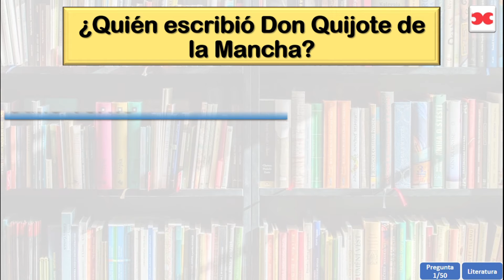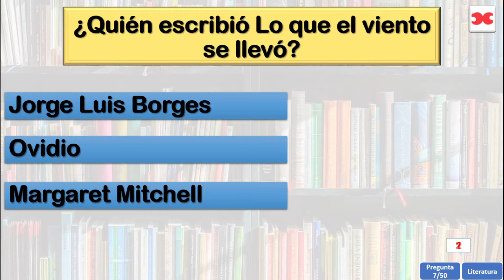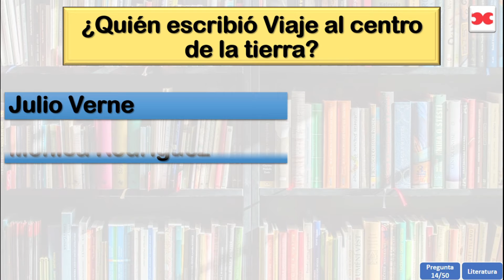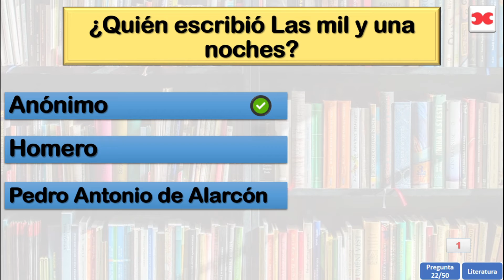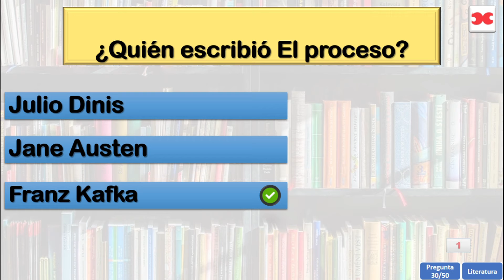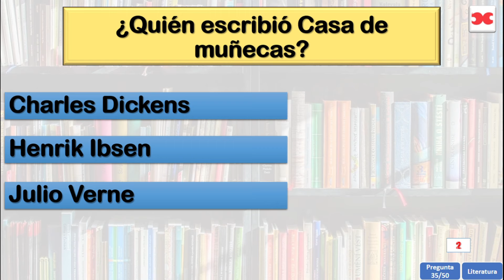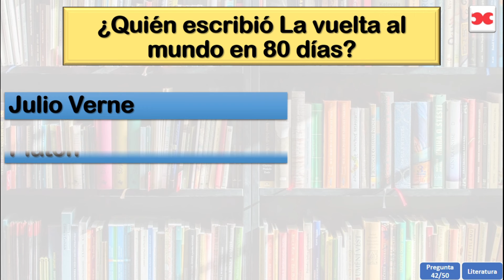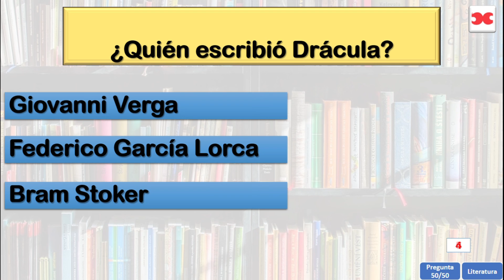Mejores OBRAS y sus AUTORES. Descubre cuánto sabes de Literatura universal en español.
Este interesante video te permitirá saber cuántas obras y sus autores conoces de la Literatura Universal.

Es ideal para los interesados en la lectura de obras cumbres de la Literatura Universal, así como para los estudiantes para repaso de sus pruebas de Literatura.

0:00 Introducción
0:43 Robert Musil
1:02 José Saramago
1:21 Juan Ruiz
1:58 Camilo Castelo Branco
2:17 Calderón de la Barca
3:32 Victor Hugo
3:50 Camilo José Cela
4:09 Lope de Vega
4:46 Margaret Mitchell
6:01 Gertrudis Gómez
6:20 Juan Rulfo
6:38 Gabriel García Márquez
6:57 Ricardo Palma
7:16 Pedro Antonio de Alarcón
8:12 Francisco Navarro
8:49 Desconocido
9:08 William Shakespeare
9:26 James Joyce
9:45 Franz Kafka
10:04 Gustavo Adolfo Bécquer
10:23 Antonio Machado
10:41 Bram Stoker
11:19 Julio Verne
11:37 Emilia Pardo Bazán
12:33 Ernest Hemingway
12:52 Domingo Faustino Sarmiento
13:11 Horacio Quiroga
13:48 Alejandro Dumas hijo
14:07 Mario Vargas Llosa
14:44 Leopoldo Alas
15:03 José Asunción Silva
15:22 Rubén Darío
15:40 Manuel Machado